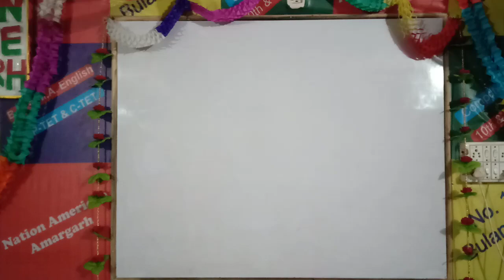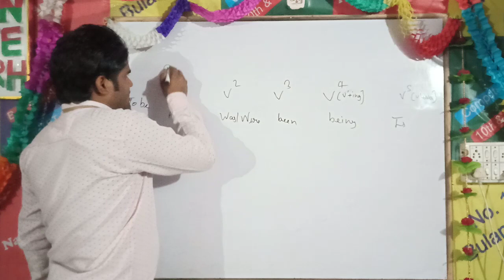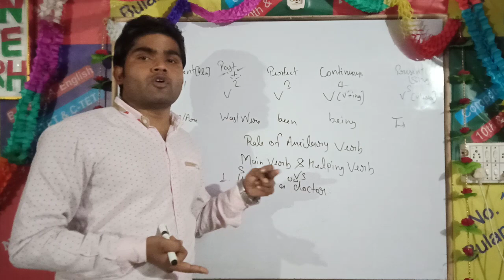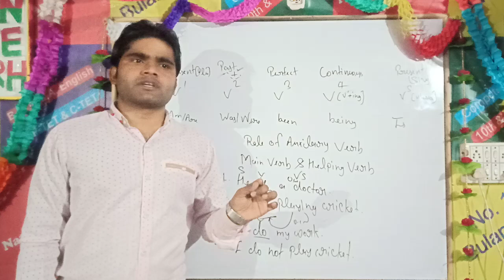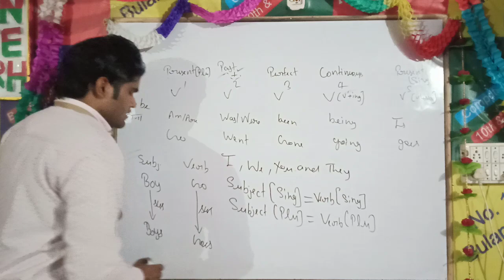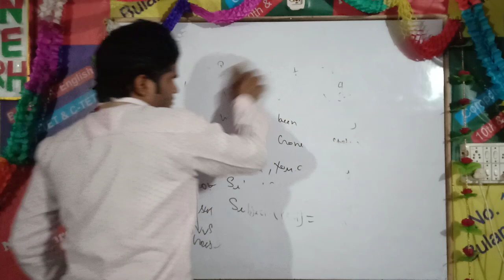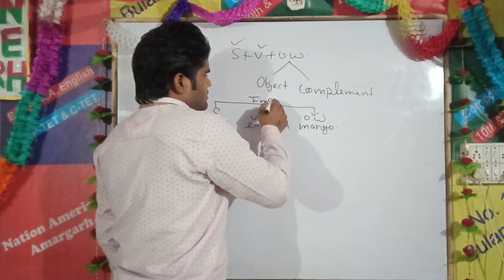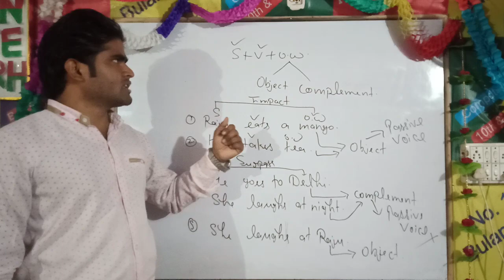Batch #1 Grammar Advance Class 9 By Jeet Sir | Verb | Nation American Amargarh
Batch #1 Grammar Advance Class 9 by Jeet Kashyap Sir | Verb
Nation American Institute Amargarh
We are starting a  free English Speaking Course for Students.